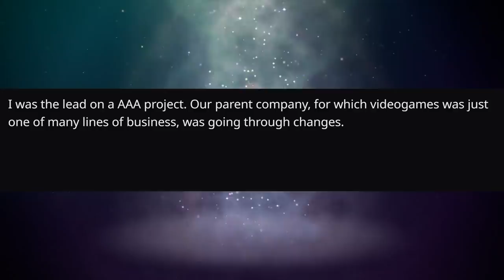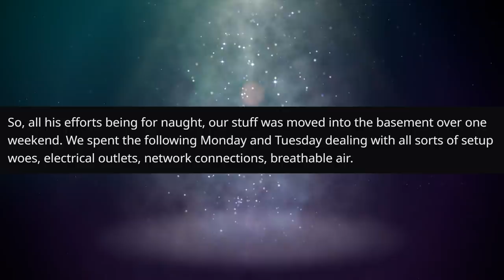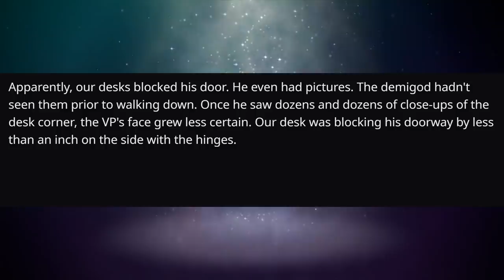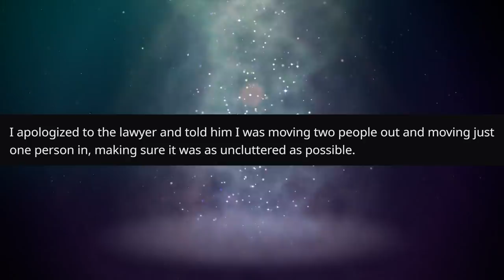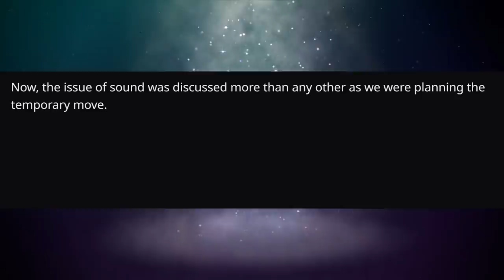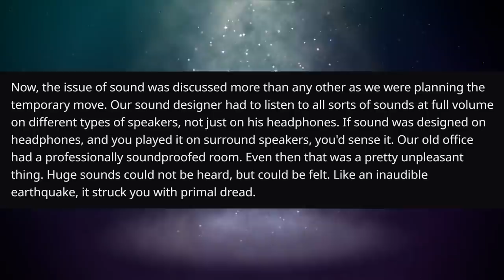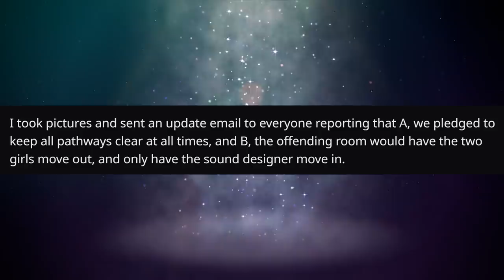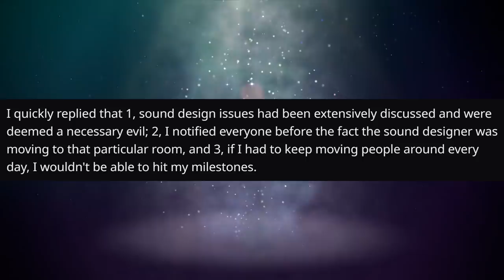Game Dev VS Trademark Lawyer! | r/ProRevenge | #326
"Oh my God, we're so sorry we blocked your doorway. Now go get your ear muffs."

KCC Rob
227-207 Dundas Street East,
Trenton, Ontario, Canada
K8V 1L8